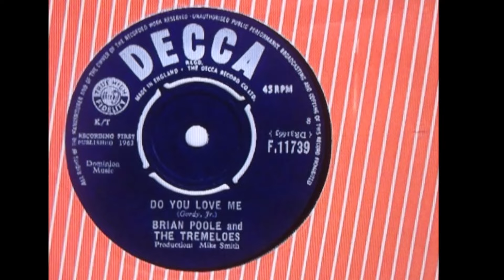BRIAN POOLE and the TREMELOES now in stereo "Do You Love Me" 2024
BRIAN POOLE and the TREMELOES   now in stereo  "Do You Love Me"  2024 from mono..
Brian Poole and the Tremeloes first heard "Do You Love Me" on the Contours' album Do You Love Me (Now That I Can Dance). Other bands were also playing the Contours' songs and the group decided that "Do You Love Me" should be the follow-up single to their top-five hit version of "Twist and Shout". It was recorded in the same way as "Twist and Shout", with the group miking up a PA system in the studio in order to imitate their live sound.

Brian Poole and the Tremeloes' version of "Do You Love Me" is noticeably different to the Contours' version, with writer and lecturer Andrew Flory describing it as "a refined version of a Motown rock song; instead of a raucous sound offered by the Contours, through pitch and rhythm normalization, instrumentation, and vocal timbre differences, the Tremeloes created a typical Merseybeat interpretation".

"Do You Love Me" was released as a single in late August 1963, with the B-side, "Why Can't You Love Me", written by Tremeloes guitarist Alan Blakley. The single had been intended for release in late September, but was rush-released on 31 August to capitalise on the success of "Twist and Shout" and to combat a version by fellow beat group the Dave Clark Five which was set for release on 6 September. "Do You Love Me" topped the four main music paper charts in the UK and became the group's only number one before the departure of Brian Poole in 1966, after which they achieved a further number one with "Silence Is Golden" in 1967. "Do You Love Me" sold over 250,000 copies and was awarded a silver disc by Disc.

Reviewing for New Musical Express, Keith Fordyce described "Do You Love Me" as "raucous and a strain on the vocal chords, but it's bursting with excitement". Don Nicholl for Disc described it as "a brash, noisy group working to produce a beat that is going to be just what the dancer ordered".